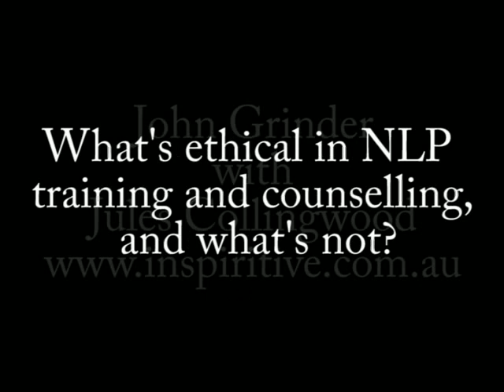John Grinder discusses what's ethical in NLP...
An interview with John Grinder October 2008. Q3. What's ethical in NLP training and counselling and what's not